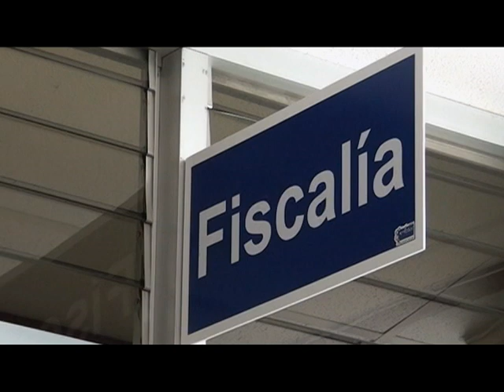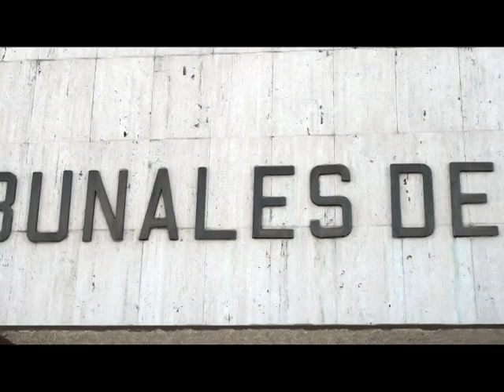Fiscalía de Pérez Zeledón investiga a dos hombres